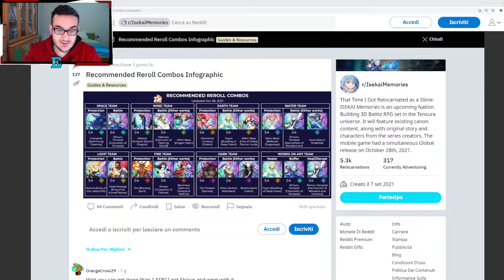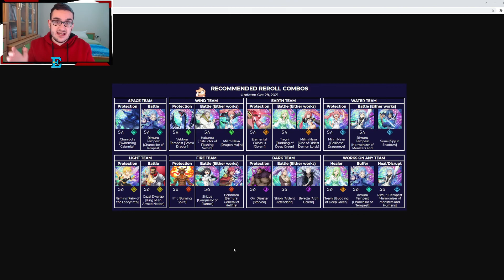MIGLIORI TEAM E PG CON CUI INIZIARE SLIME ISEKAI MEMORIES ITA